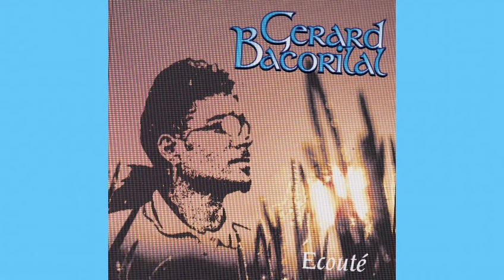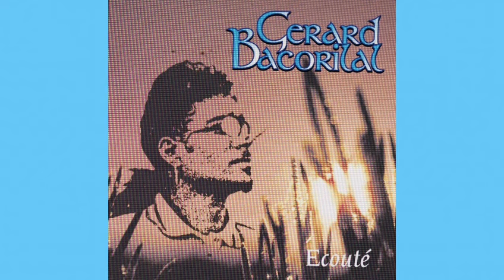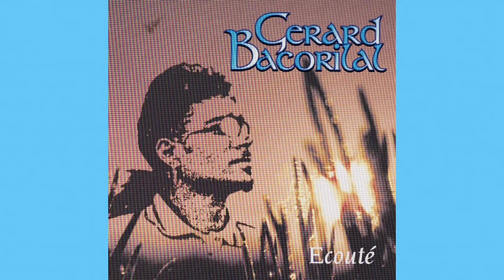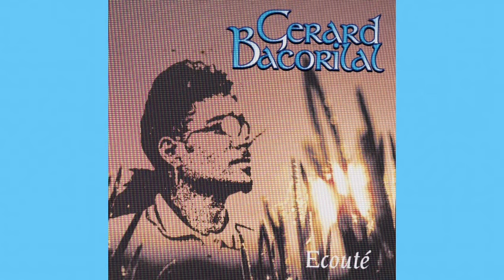Gerard Bacorilal : incensé (1999 , 2000)